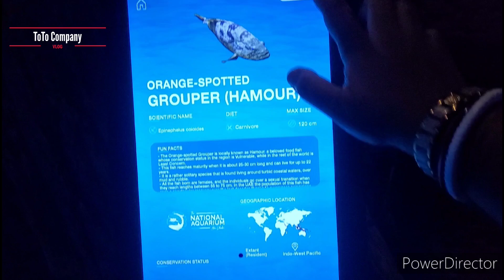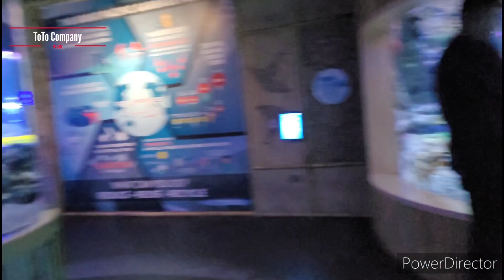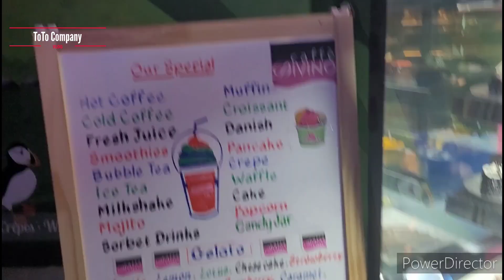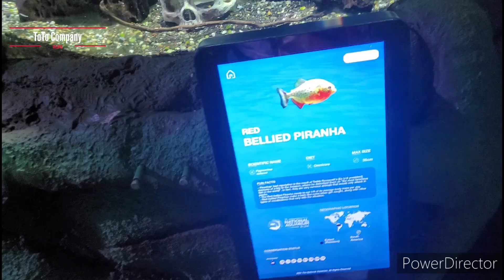Vlog#129||THE NATIONAL AQUARIUM